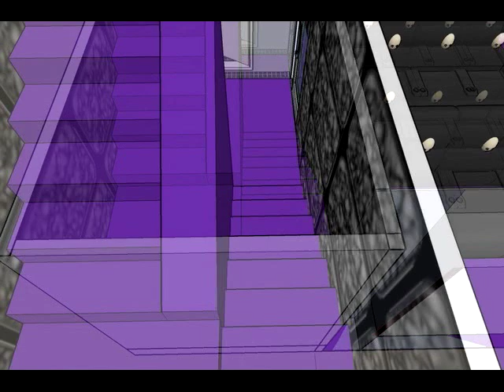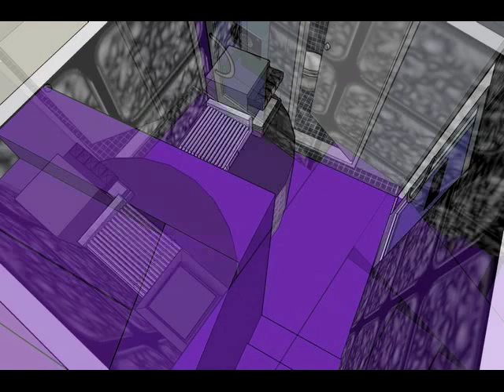The Log Cabin Theater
3-D sketch-up of my home theater in progress.